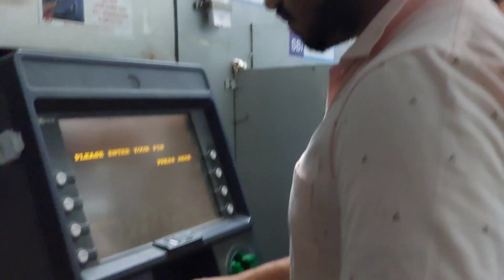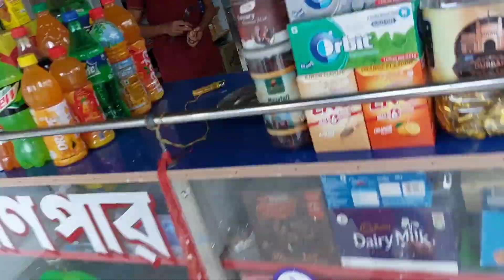সৰ্থেবাৰী বজাৰ খন চাওঁক।।angelsusmita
সৰ্থেবাৰী বজাৰ খন চাওঁক।।angelsusmita susmita sus dailivlog ‎@Angel Susmita